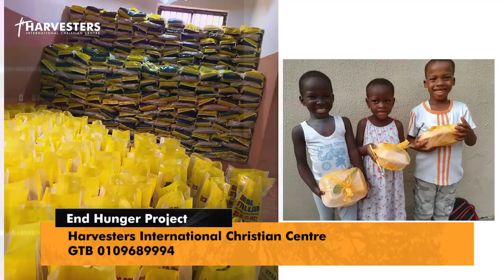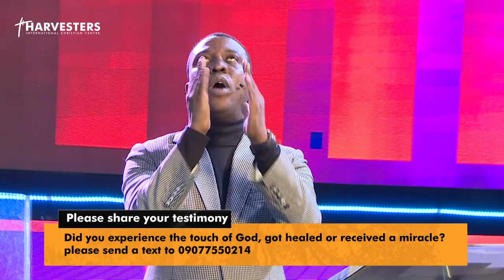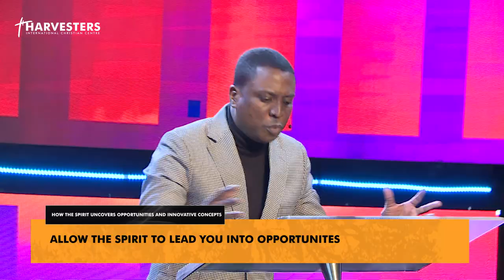How The Spirit Uncovers Opportunities & Innovative Concepts(Message Only) | Sun 21st Jun, 2020